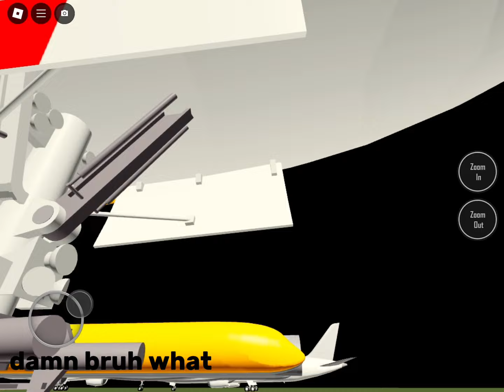comparing the old to new A350 in PTFS!